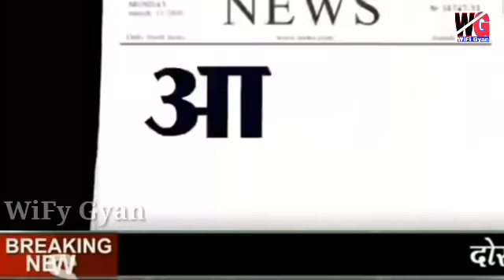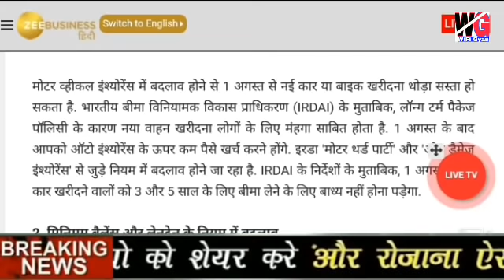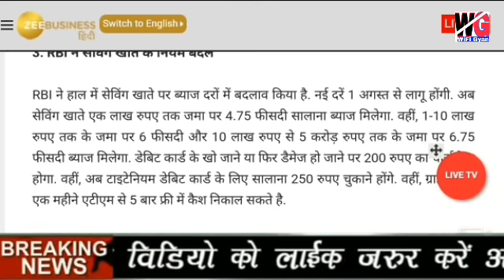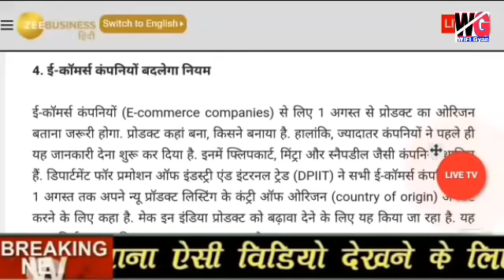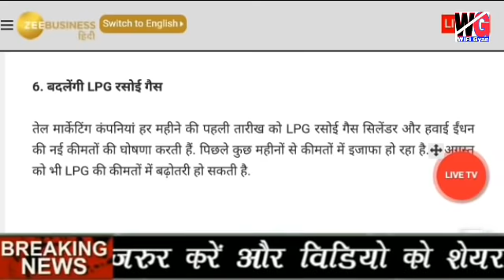1 अगस्त 2020 से पूरे भारत में ये सभी चीजें बंद PM Modi का बड़ा ऐलान 6 नये नियम new rules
1 अगस्त 2020 से पूरे भारत में ये सभी चीजें बंद PM Modi का बड़ा ऐलान 6 नये नियम new rules

PM Modi speach 1 अगस्त 2020 से पुरे भारत में नया नियम new rules big updates
New rules PM modi का बड़ा ऐलान badi khabar 1 अगस्त 2020 से पुरे भारत में नया नियम लागू big breaking news update PM modi का बड़ा ऐलान breaking news update
1 अगस्त 2020 से पुरे भारत में 6 नये नियम new rules big updates

1 अगस्त 2020 से पूरे भारत में नया नियम लागू पूरा भारत हिल new rules big updates PM modi का बड़ा ऐलान big breaking news update ताजा समाचार 1 अगस्त 2020 का बड़ा ऐलान big breaking news update